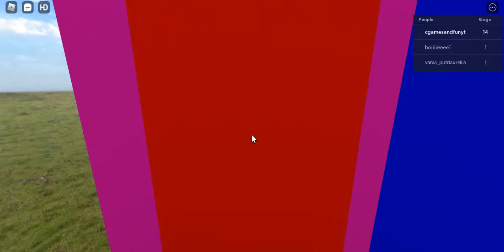Nick the sheep P 2